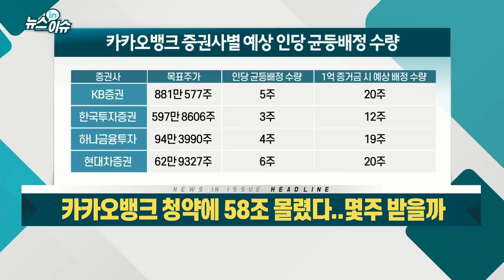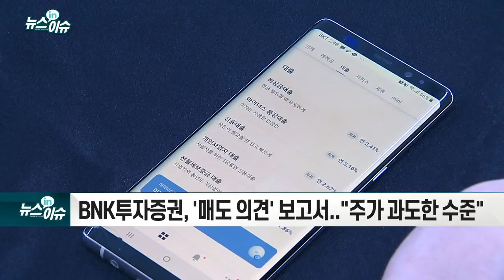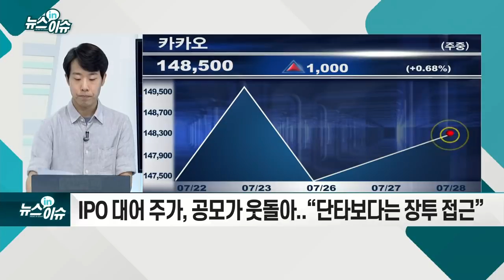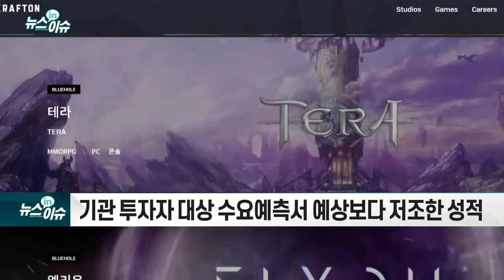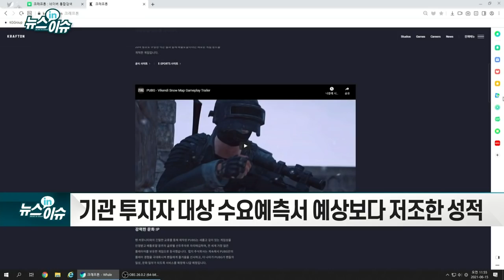카카오뱅크 청약에 58조 몰렸다... 몇주 받을까_기업IN이슈 (20210728)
- BNK투자증권, `매도 의견` 보고서... “주가 과도한 수준”
- “국내 첫 인터넷 전문은행으로 큰 성과... 따상도 기대”
- IPO 대어 주가, 공모가 웃돌아... “단타보다는 장투 접근”
- 기관 투자자 대상 수요예측서 예상보다 저조한 성적
- “공모 규모 너무 커 투자자들이 소극적... 관심도 분산”
- 오는 29일 공모가 확정... 다음달 2~3일 일반 공모 청약